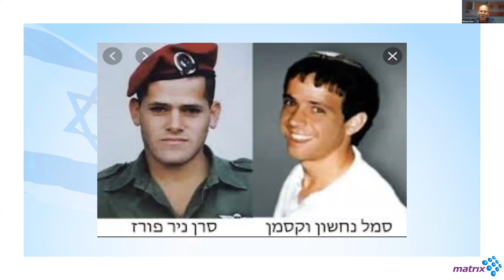ניסיון החילוץ של נחשון וקסמן | הרצאה אונליין עם אלוף במיל ניצן אלון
הרצאת אונליין על ניסיון החילוץ של נחשון וקסמן עם ניצן אלון, אלוף במי"ל, סמנכ"ל אסטרטגיה ויו"ר חטיבת הביטחון במטריקס.
במבצע ניצן שימש כמפקד פלגה ומפקד אחד הכוחות בסיירת מטכ"ל.

המפגש התקיים בערב יום הזיכרון ויום העצמאות ה- 72 של מדינת ישראל.